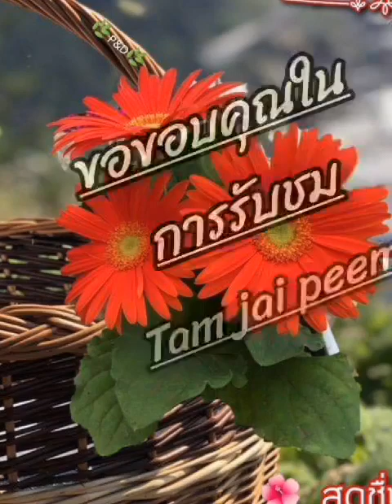ผู้ชายป้ายแดง - ณิชา ดารินทร์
ผลงานเพลงของณิชา ดารินทร์
Crd.เจ้เกียว ชาแนล